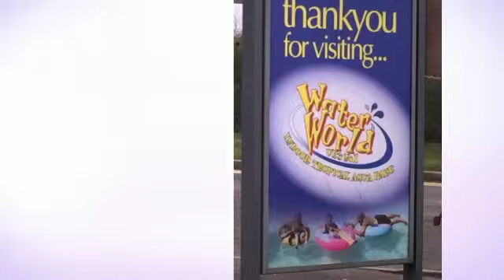Heartcharmer & Jamberry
Day One - Read about a day that was NOT planned like this